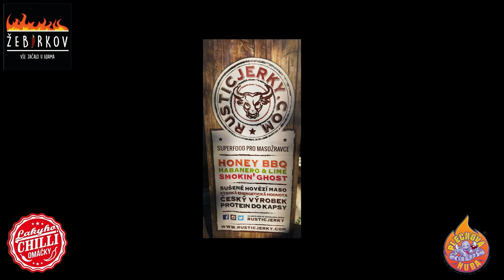Plechová huba 2021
Uzavření chilli sezony nejstarším a nejostřejším chilli happeningem v České republice :-)))